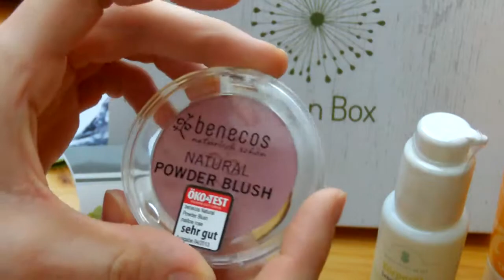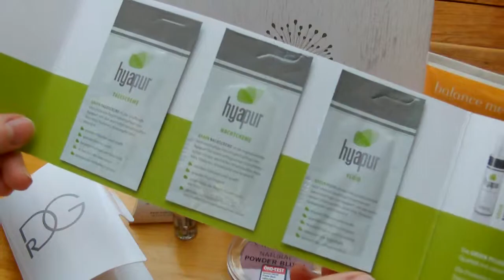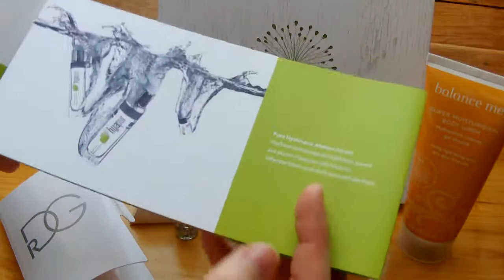Unboxing Green Box von Gala Beauty Box Oktober 2015 mit hyapur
Meine 1. Green Box!